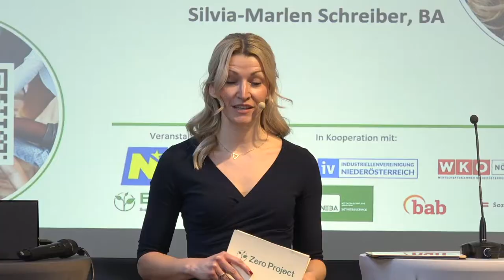Zero Project Unternehmensdialog in St. Pölten - Social Media Clip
In Zeiten des Fachkräftemangels entwickeln sich kreative Qualifizierungs-, Ausbildungs- und Recruitingkonzepte zum strategischen Wettbewerbsvorteil für Unternehmen. Die Arbeitswelt ist mit neuen Rahmenbedingungen konfrontiert und der Arbeitsmarkt scheint auf den Kopf gestellt. Um in diesen fordernden Zeiten gut bestehen zu können, ist insbesondere das Finden und Halten der richtigen MitarbeiterInnen für Unternehmen wichtiger denn je. Während Unternehmen mit Nachdruck qualifizierte Mitarbeitende suchen, gibt es in und außerhalb der Unternehmen talentierte Personen, die im Recruiting oder bei internen Qualifizierungsmaßnahmen übersehen werden Das möchten wir ändern!
Best Practice Beispiele und ein neuer Blick auf das eigene Unternehmen bieten Lösungsansätze, um Inklusion und Diversität zu etablieren und dem Fachkräftemangel zu begegnen. Erfahren Sie aus erster Hand, was Top ManagerInnen der Firmen BIPA, Markas GmbH, SONNENTOR und Stark GmbH über Recruiting, Qualifizierung & Inklusion im eigenen Unternehmen denken und welche Wege sie dabei einschlagen. Nutzen Sie den Erfahrungsaustausch mit ExpertInnen. Wie wird die Situation in anderen Unternehmen gesehen? Welche Herausforderungen und Lösungen gibt es?

Sprecher*innen:
Martin Essl, Essl Foundation und Zero Project
Martin Eichtinger, Landesrat NÖ
Andreas Onea, ORF Moderator und Sportler
Silvia-Marlen Schreiber, ORF NÖ
Martin Egger, WKN
Thomas Salzer, IVN
Sandra Kern, AMS N
Johannes Denk, AKN
Martin Etlinger, MAG
Klaus Lukesch, bab